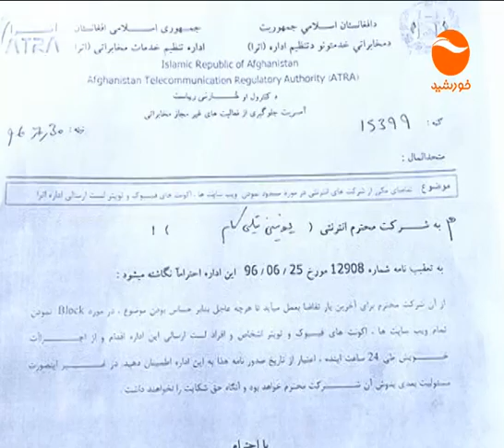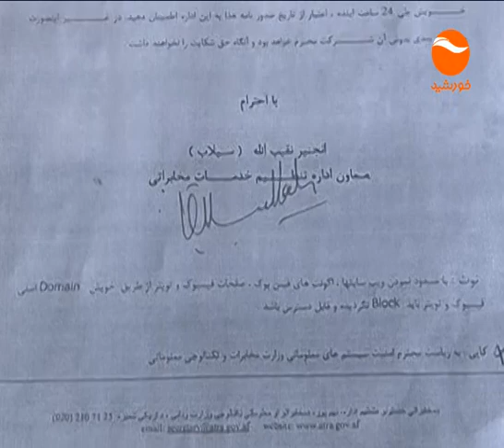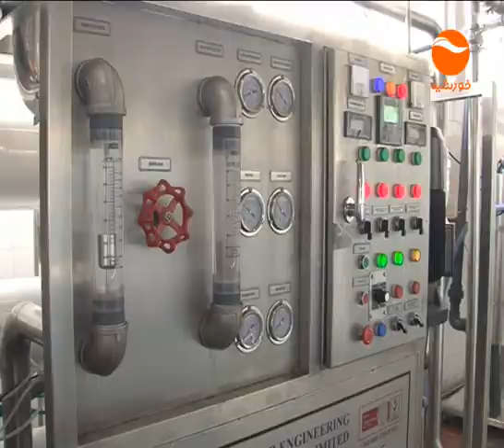KHURSHID NEWS 10 PM 14 08 1396